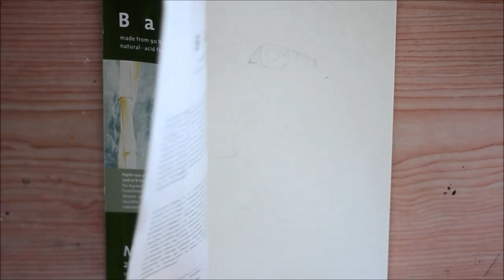Speed Up Watercolor Painting - Untitled 1 2018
original watercolor portrait painting by enondebelen